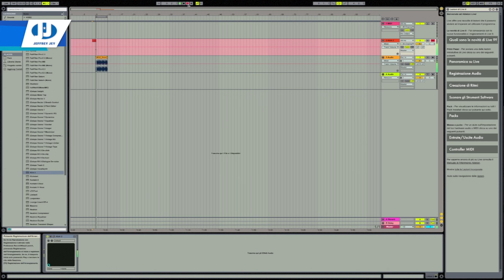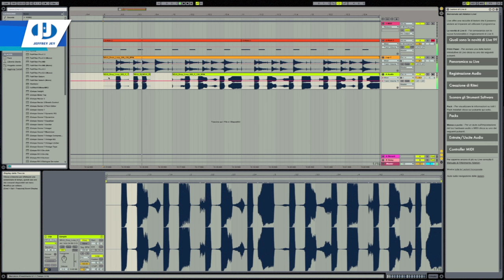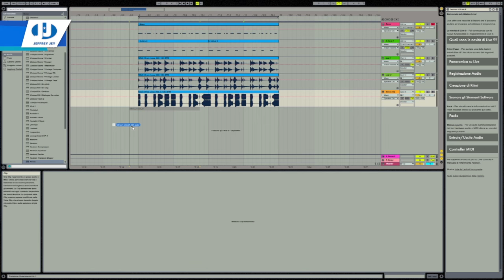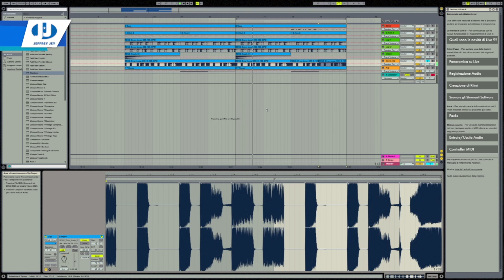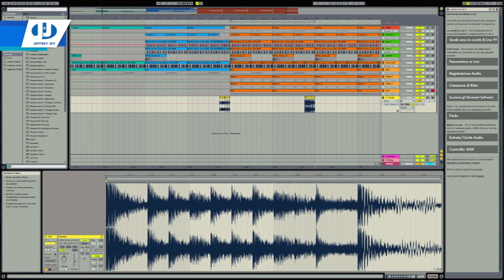Inside JJ - Ep. 11 - Vlog Music Making